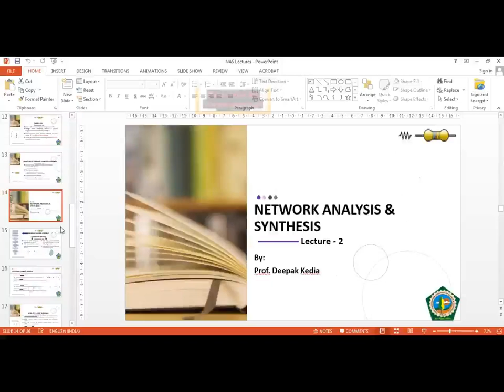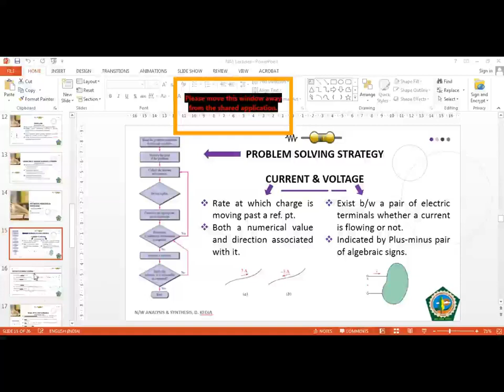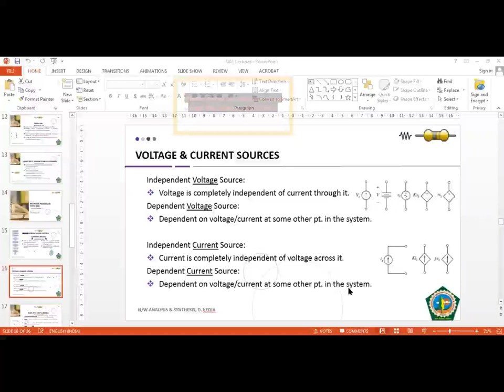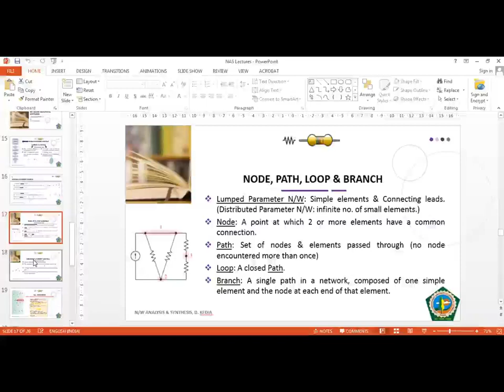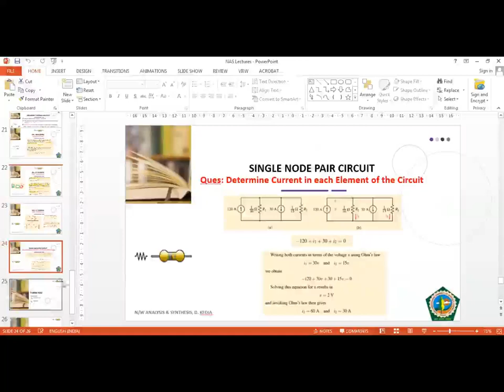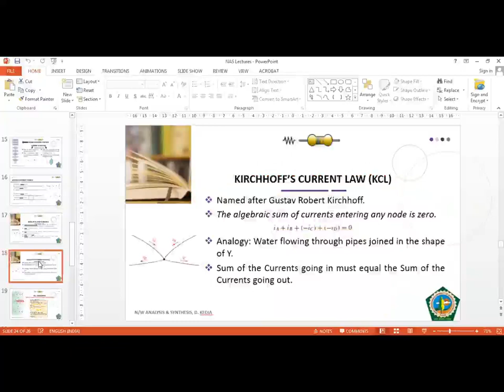Lecture 2 NAS, Network Analysis and Synthesis,B. Tech.(ECE)electronics and communication engineering